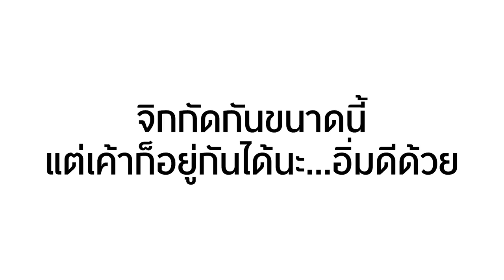Kimberley JamesMa - เบื้องหลังถ่ายปกสุดสัปดาห์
cr. FB: สุดสัปดาห์แฟนคลับ